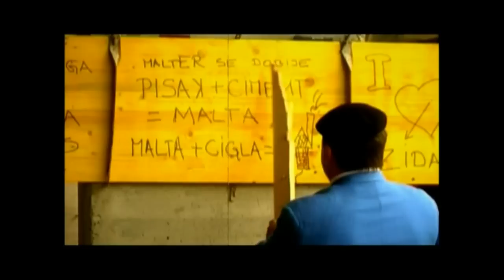Esad Mujkic Siki & Pupan - Zidarska pjesma (2013) | Official video by Vision production TV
Zabranjeno je kopiranje audio&video materiala te postavljanje na druge kanale!

Aranzman: Bekir Agic
Directed, edited: DeNjo & Director photography: Amir Selimovic